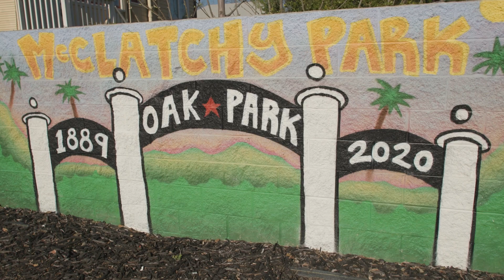Aggie Square: A Hub for Research and Innovation in Sacramento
Aggie Square is a new innovation district in Sacramento that connects the science, research and talent of UC Davis with businesses and the regional community.

UC Davis is bringing the power of its world-class health system, top-ranked veterinary school and cross-disciplinary research to Aggie Square. Get in on the ground floor and join this thriving place making an impact.

Aggie Square is expected to generate about $500 million in regional economic output and support 3,200 jobs annually when all phases are fully built out. At completion, construction — encompassing life sciences labs, housing, offices, academic space and community amenities — is expected to be responsible for more than 12,100 construction-related jobs in the region, with an economic impact of $1.9 billion. Statewide, the numbers increase to $2.32 billion and 13,200 jobs.